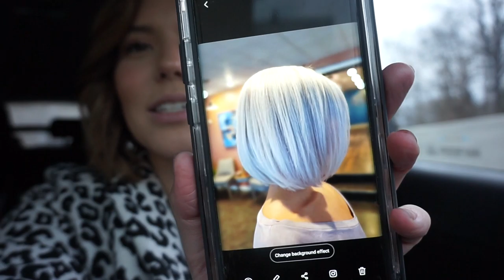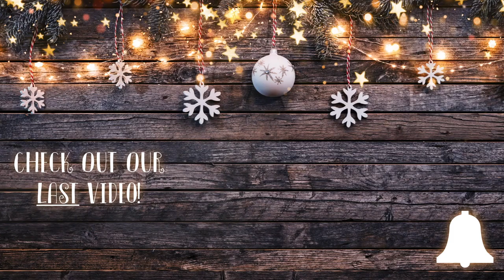WHERE IS ZACK? | VLOGMAS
ZACK IS GONE! Just kidding, he's just not in this vlog xD